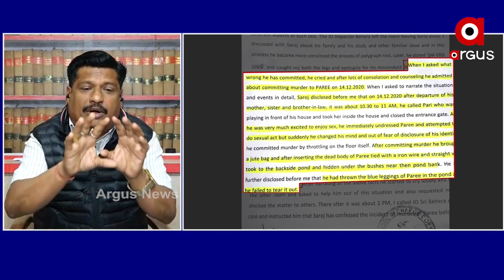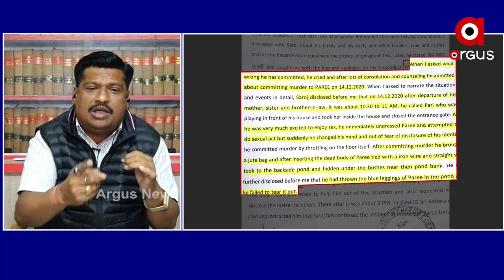ସଠିକ୍ ଭାବେ ତଦନ୍ତ ହେଲେ ପରୀ ନ୍ୟାୟ ପାଇପାରିବ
ସଠିକ୍ ଭାବେ ତଦନ୍ତ ହେଲେ ପରୀ ନ୍ୟାୟ ପାଇପାରିବ ବୋଲି ମତ ରଖିଲେ ବରିଷ୍ଠ ଆଇନଜୀବି ରଂଜିତ୍ ଦାସ.